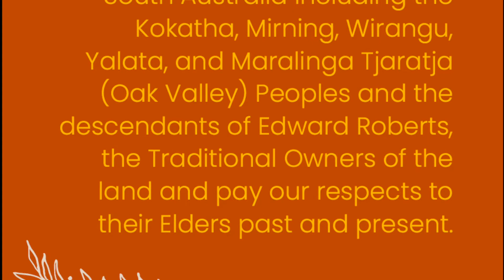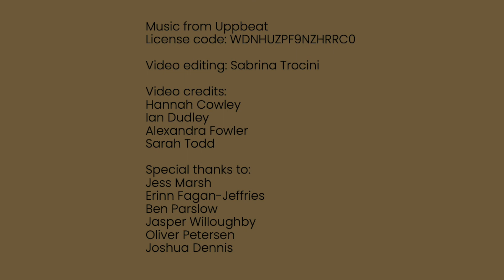Bush Blitz Fowlers Bay TeachLive Interviews